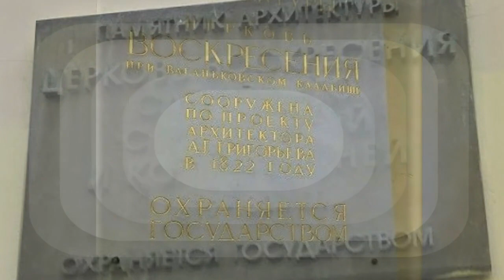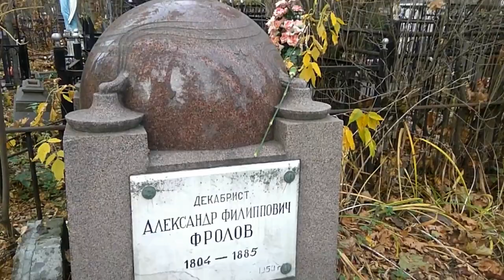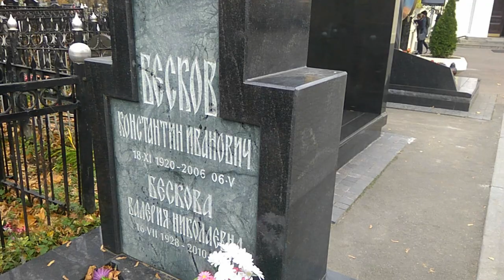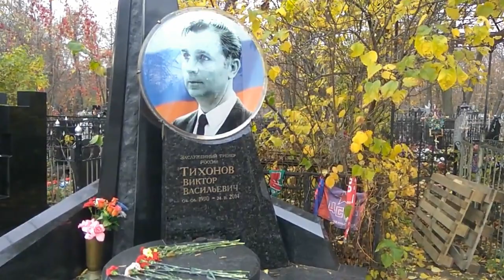Истории о Ваганьковском кладбище.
Ваганьсковскоекладбище москва историяваганьковского кладбища# В теплый осенний день мы с сестрой собрались на Ваганьковское кладбище, на могилу к своим близким родственникам. Мы сюда ходим с детства и Ваганьковское кладбище нам очень хорошо знакомо.